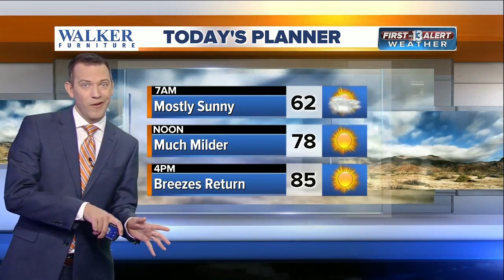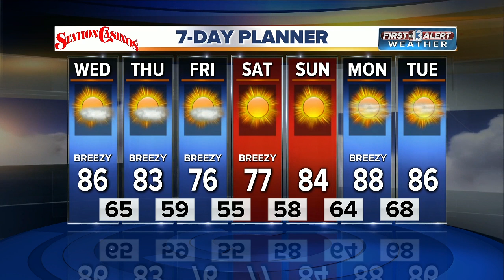13 First Alert Weather for April 26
Morning weather forecast for April 26.